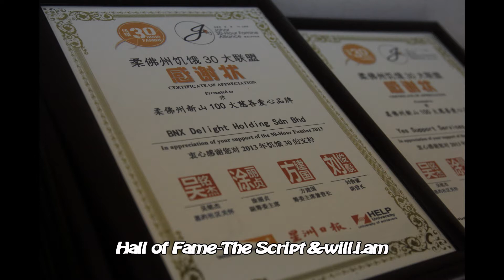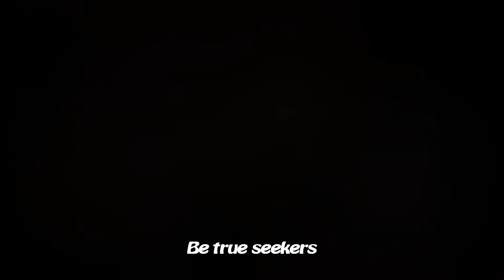2013柔佛饥饿30大联盟DIY营会~照片回顾 part4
2013柔佛饥饿30大联盟DIY营会
感谢筹工委们愿意抽出宝贵的时间来策划这一项常年活动，以及充满爱心的营员们~
我们明年见 ^^